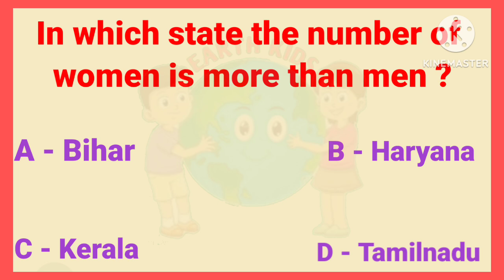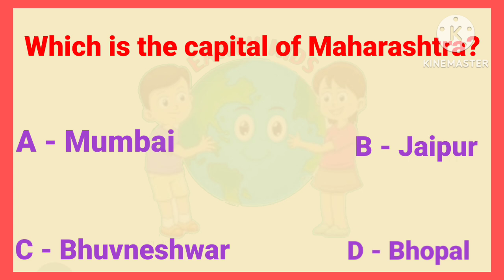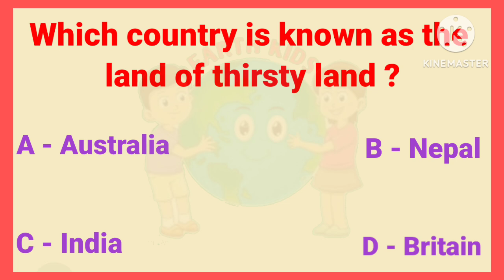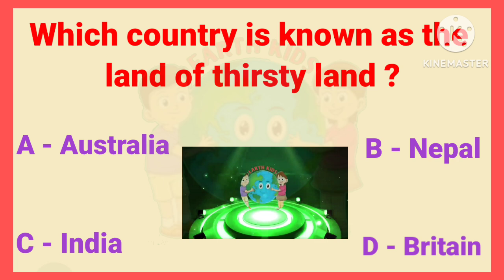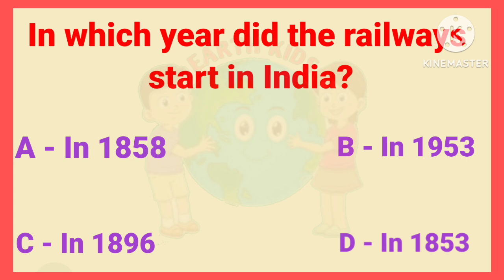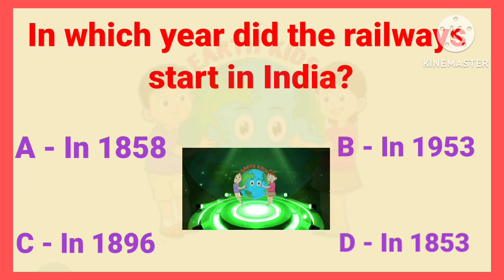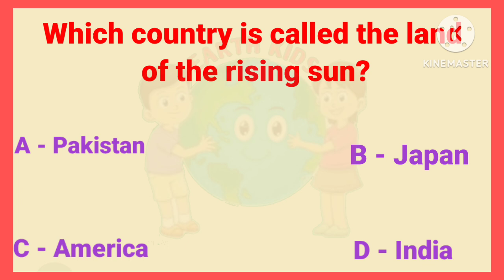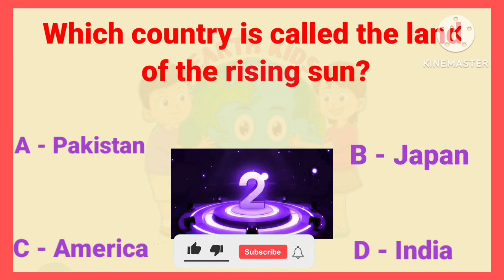General Knowledge Questions for kids in English | Quiz English | सामान्य ज्ञान | GK quiz gk samanya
General Knowledge Questions for kids in English |  Quiz English | सामान्य ज्ञान | GKwhich is the coldest location in the earth?

education
educational
educational psychology
education connection
educational movies for kids
educational videos
educational cartoons
educational movies